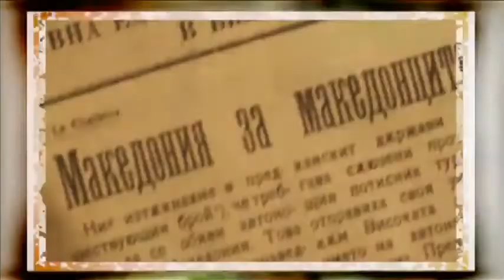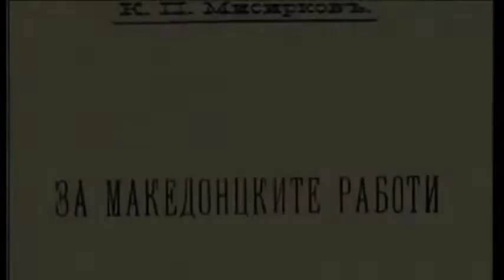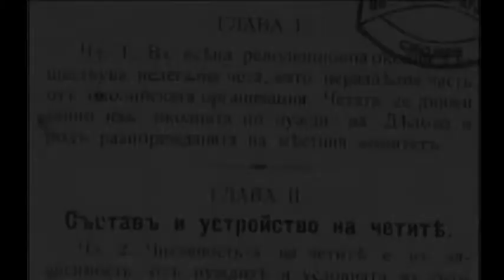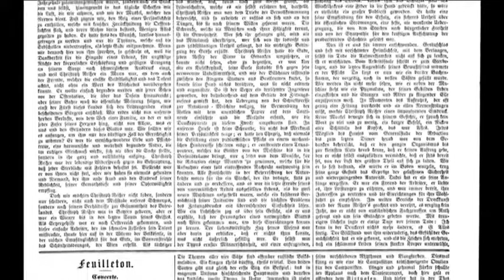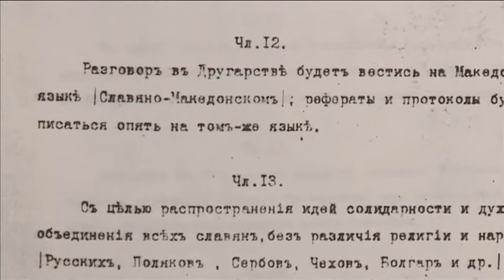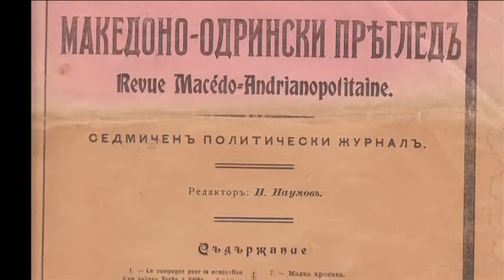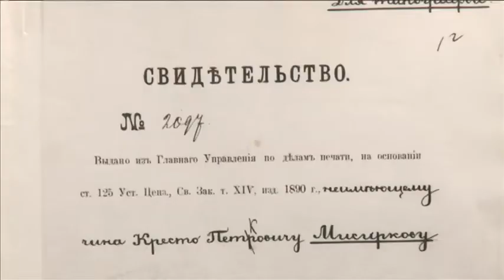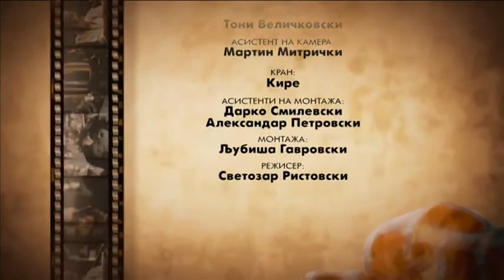Македонската Борба за Слобода - Манифестации на македонската национална свест по Илинден (9 Епизода)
Much Love,
FAM Macedonia